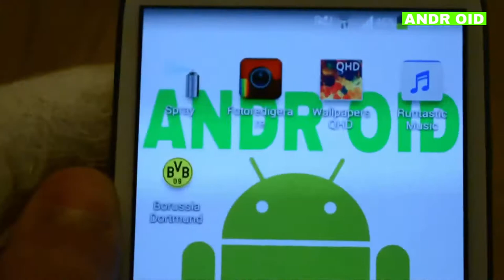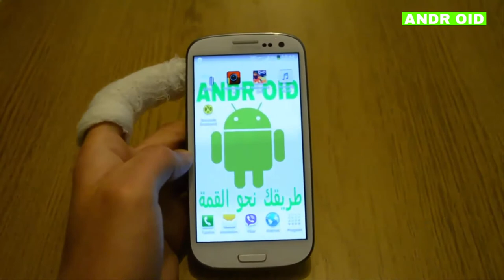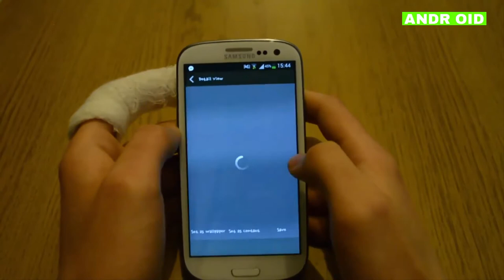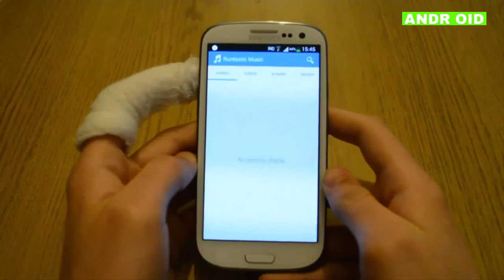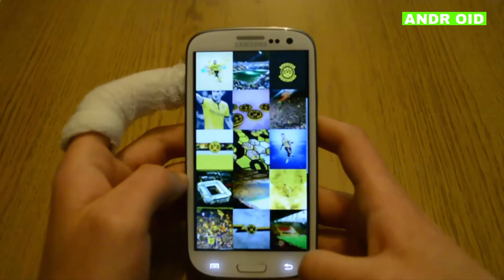برامج اندرويد الحلقه 62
Spray

Photo rditor

bakgrundsbilder QHD

Runtastic Music

Borussia Dortmund